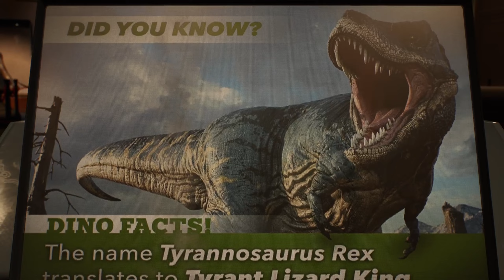SpiderMan 2 | Fighting the Lizard (21. It Chose You) | PS5 Gameplay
Peter tracks the Lizard through the sewers of New York, fights the monstrous beast, and learns of the true nature of his new Black Suit.